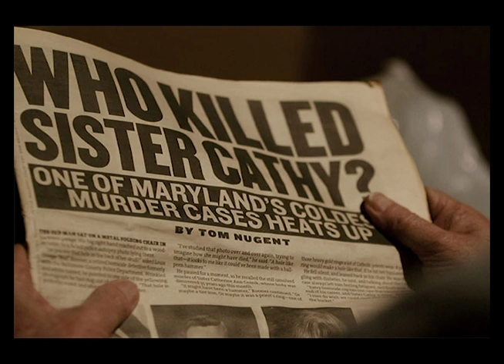Gemma Hoskins of The Keepers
Welcome to Crawlspace. In this episode Tim Pilleri and Lance Reenstierna chat with Gemma Hoskins of the Netflix series The Keepers. Gemma is persistent in her work in trying to expose the killer(s) of her former teacher, Sister Cathy Cesnik.
Five bucks a month gets you access to new content every week.
to connect your existing Amazon account to donate to PI's For the Missing.